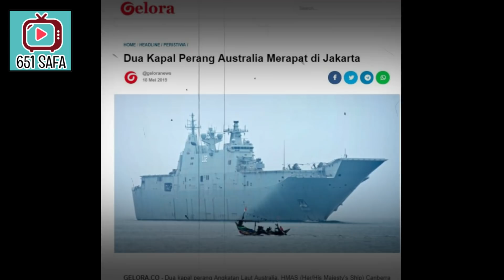NYU"SUP ! TEKA TEKI 2 KAPAL PERANG AUSTRALIA NYANDAR DI JAKARTA